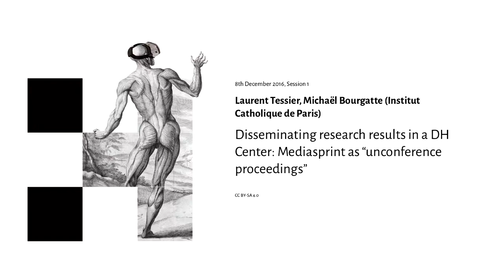Disseminating research results in a DH Center: Mediasprint as “unconference proceedings”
Laurent Tessier, Michaël Bourgatte (Institut Catholique de Paris) "Disseminating research results in a DH Center : Mediasprint as 'unconference proceedings'"